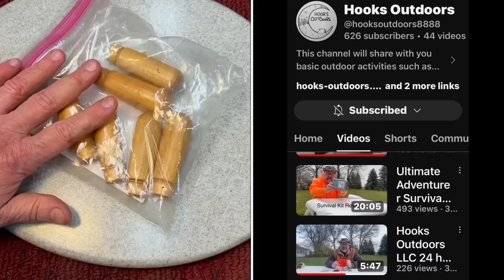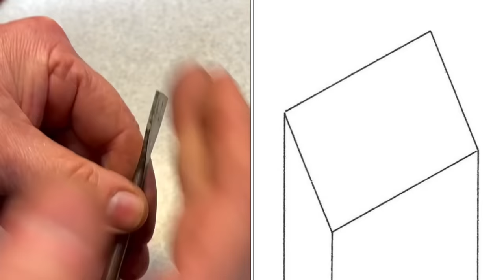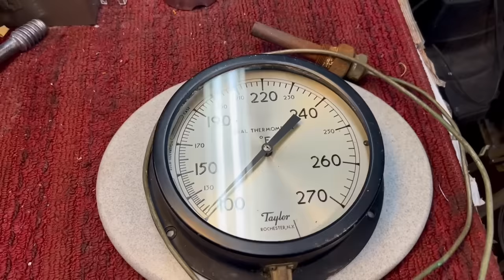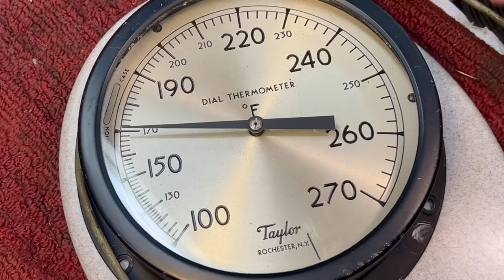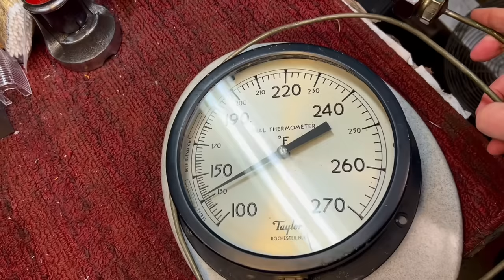A Wonderful Tool YOU CAN MAKE!!! Plus- EBay Score!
You have to make one!